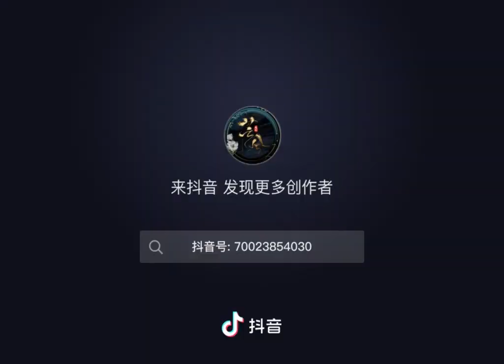Fight... Untamed Behind The Scenes 😁😁💚😁😁😁💚